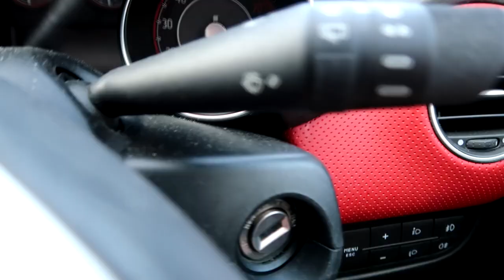Collecting Money From My 4 Vending Machines IN THE UK 2024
Collecting Money From My 4 Vending Machines IN THE UK 2024 - This is a day in the life of a vending machine business owner. This is what's involved to keep this type of business running, from refilling stock and collecting cash, to driving to each location.

Its free and you'll be notified when more business videos are released!